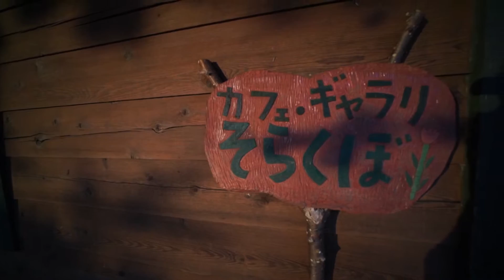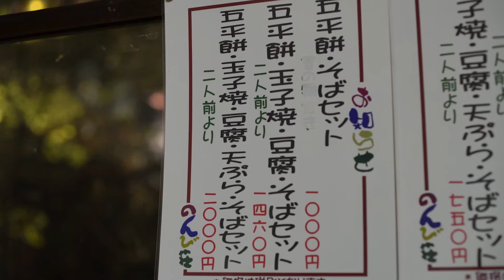FUN TO DRIVE IN NAGANO vol2(後編)